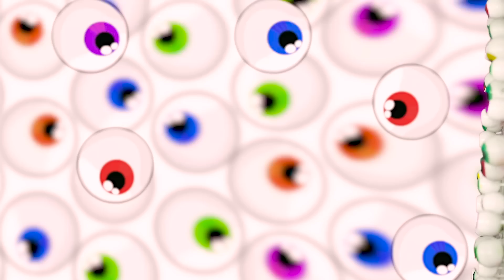Desafio da Geleia de Mel Rico vs Pobre | Melhor Guerra de Comida com Chocolate por RATATA COOL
Olá senhoras e senhores! Como ficamos felizes quando desfrutamos do nosso doce favorito! Quanto mais comemos, mais satisfeitos ficamos. Você sabia que grandes quantidades de doces não são boas para a sua saúde? Mas, às vezes, é tão difícil resistir. Hoje, preparamos um dos melhores doces do mundo. Sabe qual é? Claro que é geleia de mel. Mas isso não é tudo! Você verá neste vídeo olhos de geleia também. Vai ser emocionante!